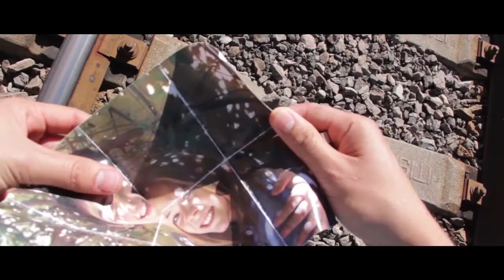Vías (Trailer Oficial # 2)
Segundo Trailer para nuestro cortometraje "Vías".